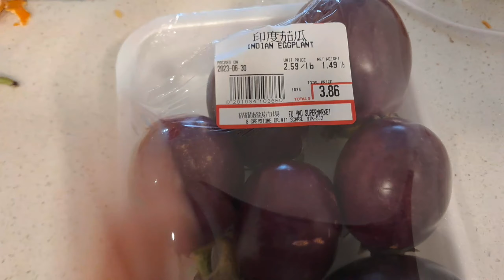Summer In Canada || School Picnic Day || Outside Swimming Pool